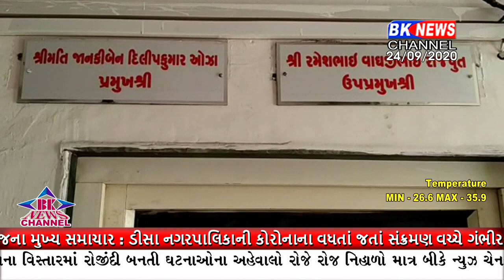થરાદ નગરપાલિકાની વાત કરવામાં આવે તો ગેરકાદેસર નળ કનેક્શનને લઈ થરાદના લોકોમાં રોષ જોવા મળી રહ્યો છે.